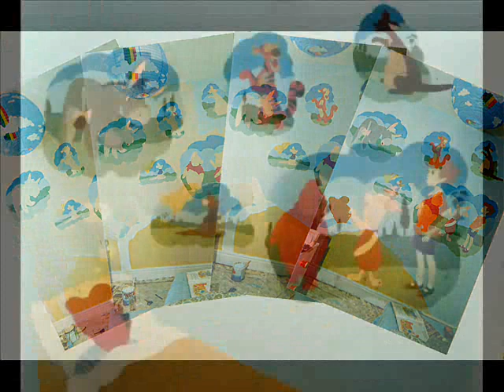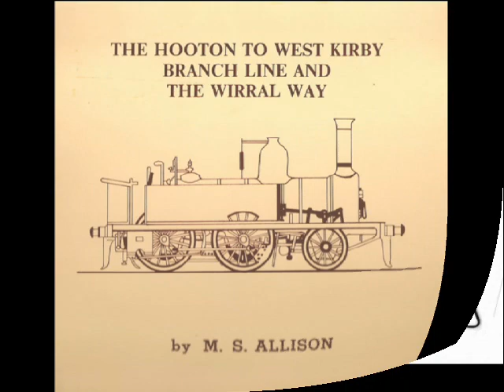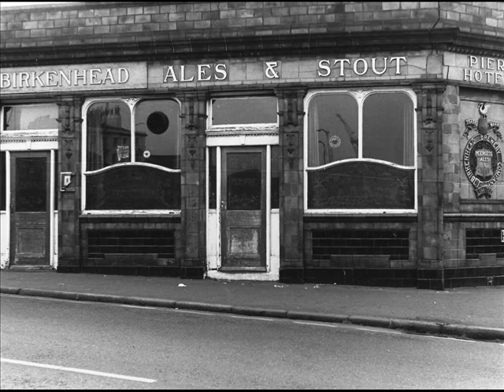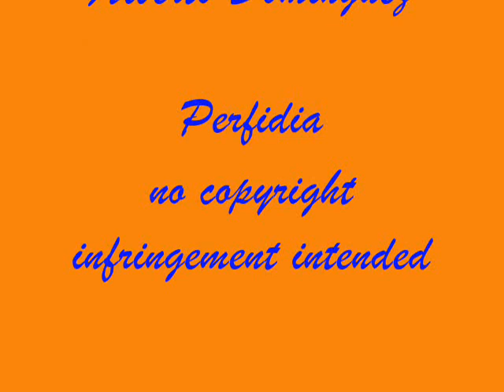marks art work 2.wmv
my art work for you out there  please comment for deb & mike & ben frank & georgie